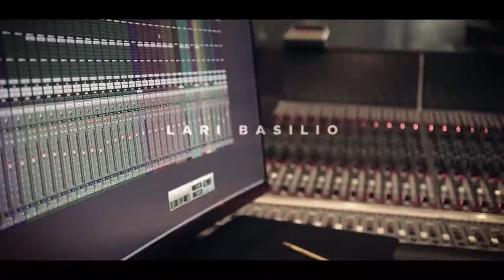Lari Basilio (Far More) feat Vinnie Colaiuta, Nathan East, Greg Phillinganes.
"ON  THE  WORLD"

Lari Basilio
"Not Alone" é o primeiro single do meu novo álbum FAR MORE, que já está disponível! Cópias físicas Plataformas Digitais Lari Basilio - Guitarra Vinnie Colaiuta - Bateria Nathan East - Baixo Greg Phillinganes - Teclados/Piano Gravado em Outubro de 2018, no estúdio A da Capitol Records, em Los Angeles, CA. Composição e arranjo por Lari Basilio. Produzido por Lari Basilio e Rodrigo Rios Mixado por Don Murray Masterizado por Paul Blakemore Video dirigido por Ivan Chopik. __________________ Siga Lari Basilio: Instagram Facebook